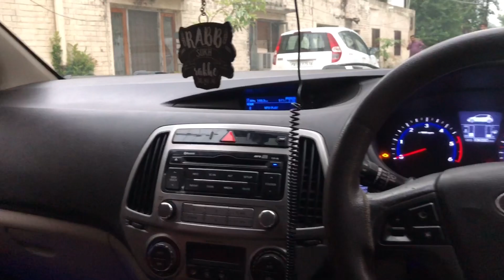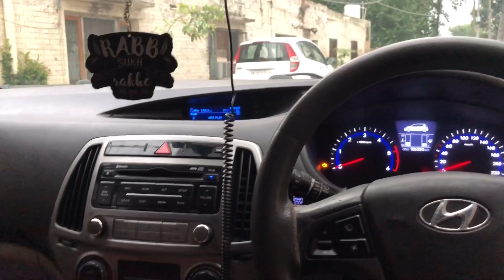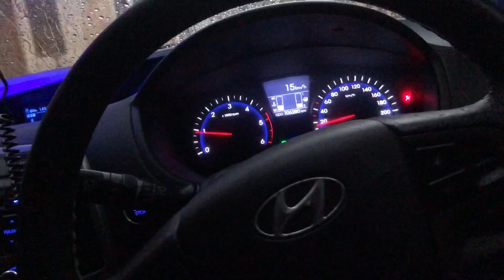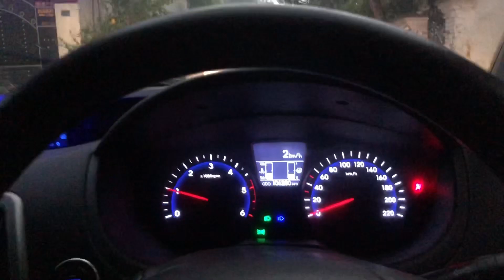I20 Modified decent modification @Tarun Vlogs3445